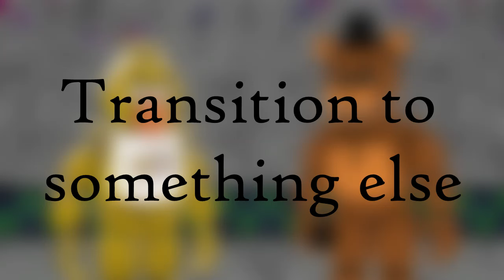[SFM FNAF] CHIPS!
Here's a thing to fill the void until my next project is finished.